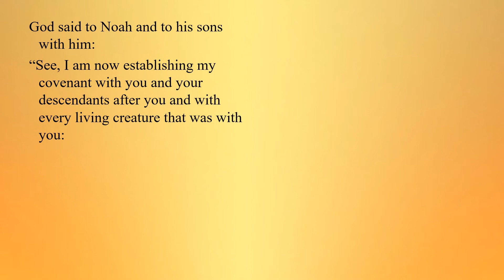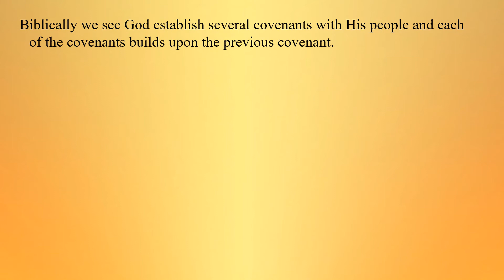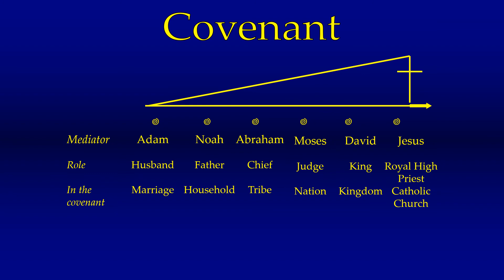1st Sunday of Lent – B - First Reading - Genesis 9:8–15 – God’s covenant with Noah when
1st Sunday of Lent – B - First Reading - Genesis 9:8–15 – God’s covenant with Noah when he was delivered from the flood.